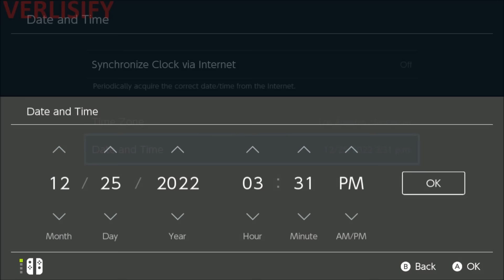IS GHOLDENGO ACTUALLY THE BEST 6-STAR RAID POKEMON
Pokemon Scarlet and Violet 6-Star Tera Raid Guide! Is Gholdengo Actually the Best 6-Star Raid Pokemon / What is the Best Raid Pokemon in Pokemon Scarlet and Violet? Pokemon Scarlet and Violet Perrserker Raids are actually really bad since they need very specific coordination. Same thing for Belly Drum Iron Hands Pokemon Raids, they aren't good. Is Gholdengo the answer to solo 6 Star Pokemon Raids in Pokemon Scarlet and Violet?

--- Best Pokemon Scarlet and Violet Tera Raid Guide ---